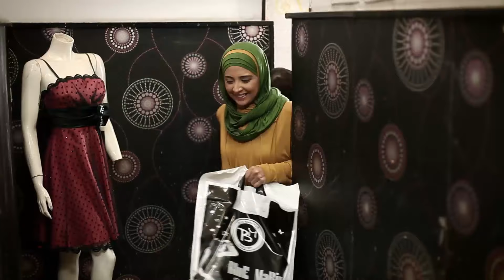اجمد الافلام الحصرية فيلم زينة البنات بطولة حنان ترك اتفرج عليه بجودة عالية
اجمد الافلام الحصرية فيلم ازينة البنات بطولة حنان ترك اتفرج عليه بجودة عالية
يتناول  العلاقة بين الأقباط والمسلمين من خلال قصة فتاتين توأم افترقتا وهما رضيعتين، خديجة عاشت مع أسرة مسلمة، وتريز مع أسرة مسيحية، وتتوالي الأحداث وتتصاعد حتى تلتقيا دون أن تعرف كلا منهما الأخرى.
ﺇﺧﺮاﺝ: حسام الجوهري (مخرج)
          أحمد حسن (مخرج مساعد)
ﺗﺄﻟﻴﻒ: بلال فضل (قصة وسيناريو وحوار)
        هشام أبو المكارم (سيناريو وحوار)
طاقم العمل: حنان ترك - أحمد عزمي-  سامي العدل - سميرة محسن -- أميرة هاني-  صفاء جلال